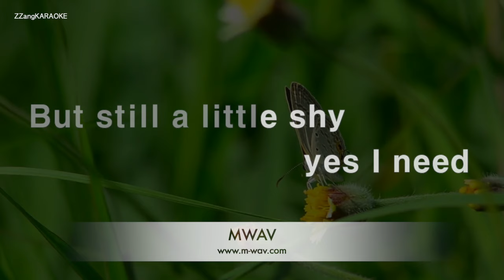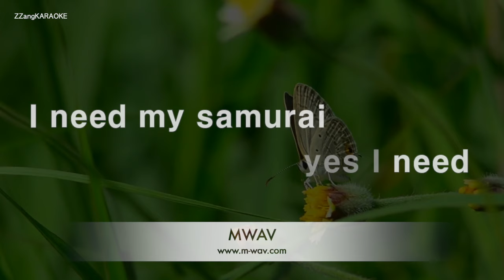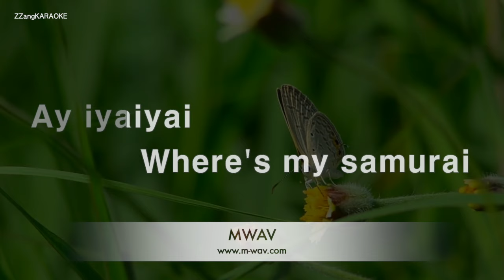Smile-Butterfly (Karaoke Version)